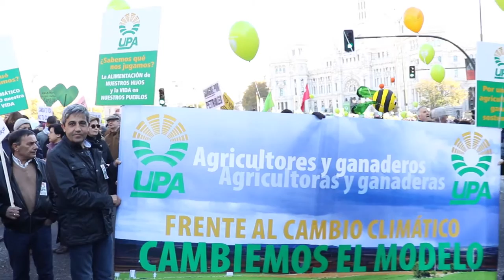UPA representa a los agricultores y ganaderos en la Marcha por el Clima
La Unión de Pequeños Agricultores y Ganaderos ha participado en la Marcha por el Clima organizada en Madrid. +info